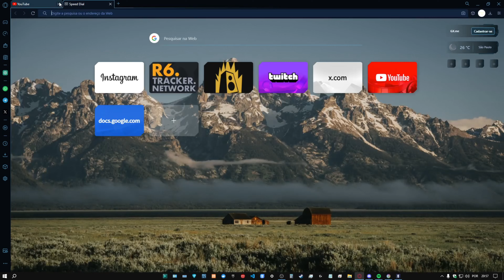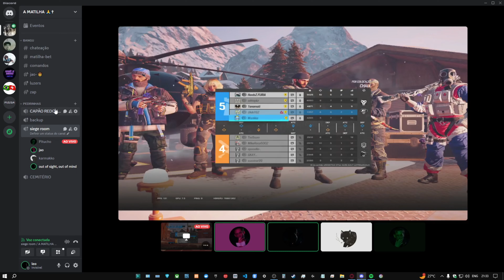Gladzap | Funny Moments #60